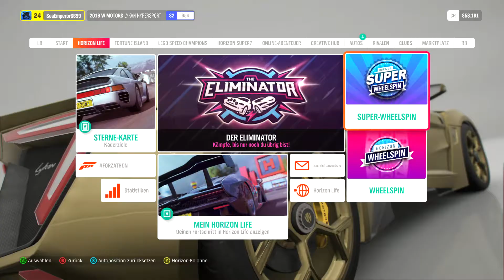Ich öffne 30+ Wheelspins in Forza Horizon 4